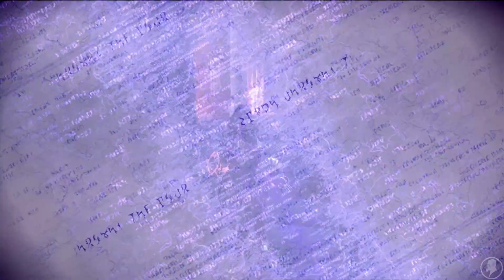Bayonetta 3 - Gameplay ITA - Capitolo 9 - Lezioni Di Volo